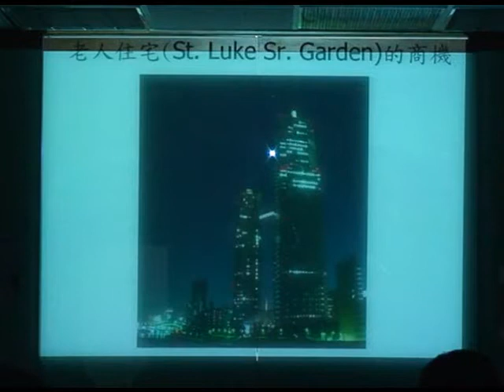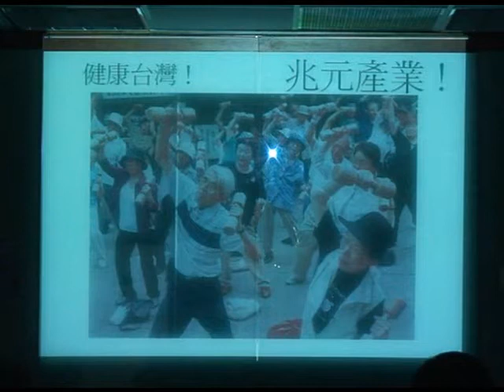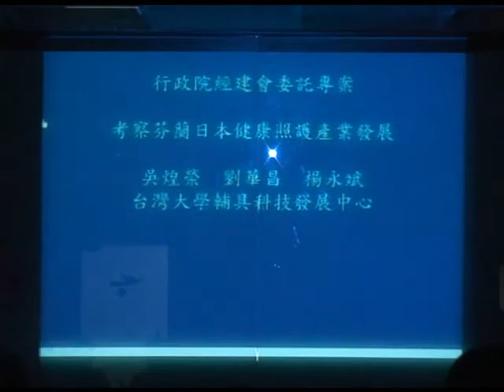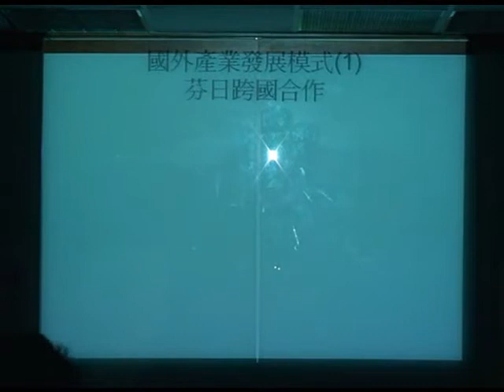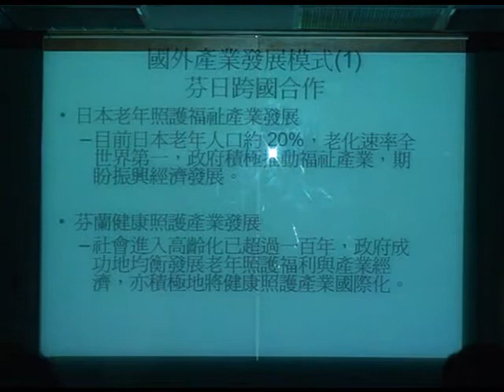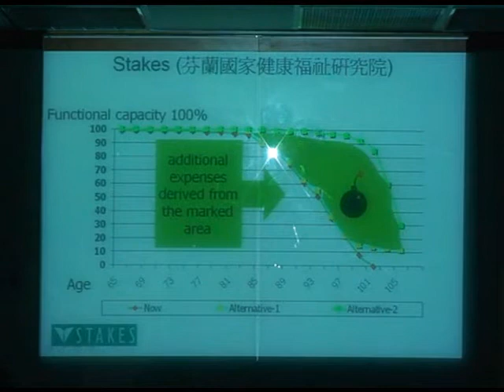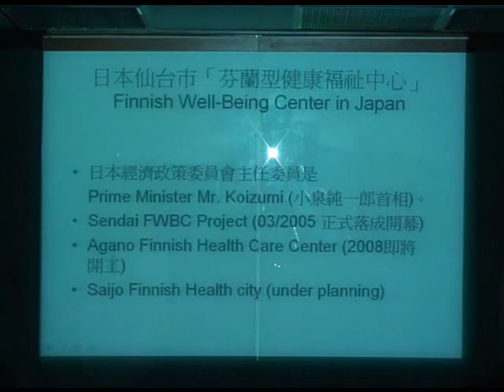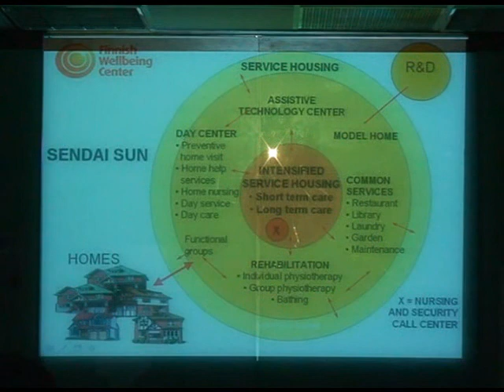老人產業(3/4).wmv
2010INSIGHT銀色科技創意工作坊(2010/11/16)
講者:吳煌榮教授(台大輔具中心)